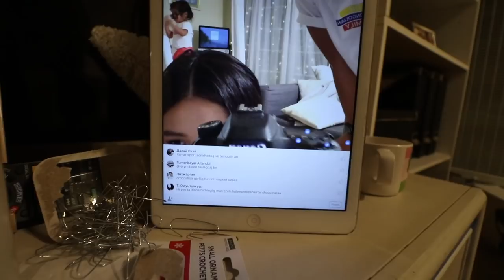☃️ A Winter Wonderland in the Dark 🎄 | The Mongolian Family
Send us mail here:
130 S Patterson Ave #583

Our main camera
Our small camera
Action camera
Bendy Tripod
Small Tripod
GoPro Stabilizer

Love,